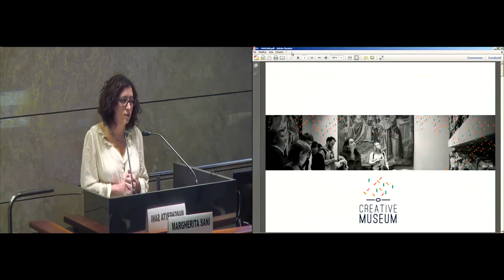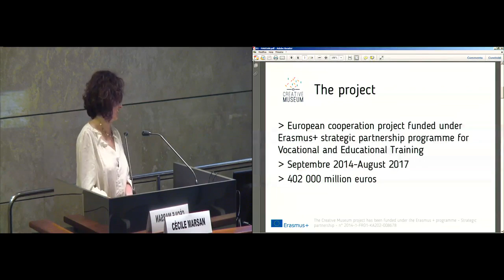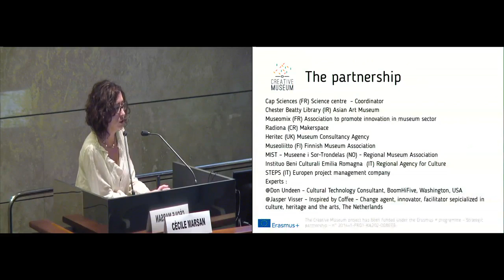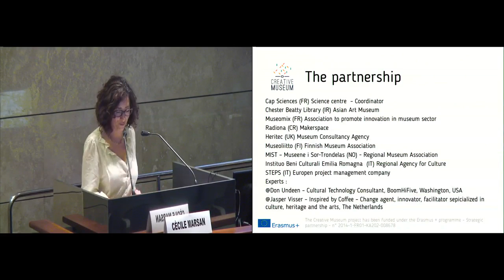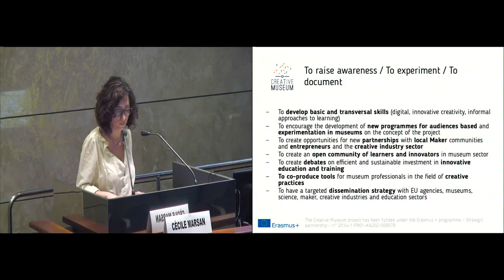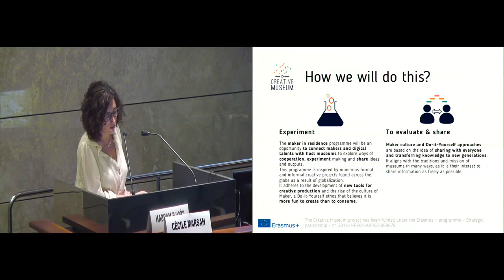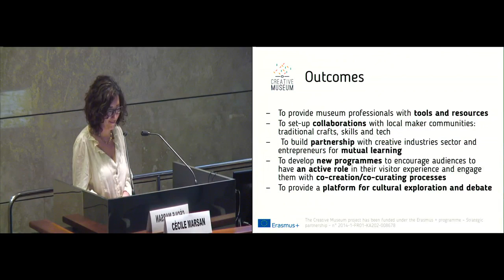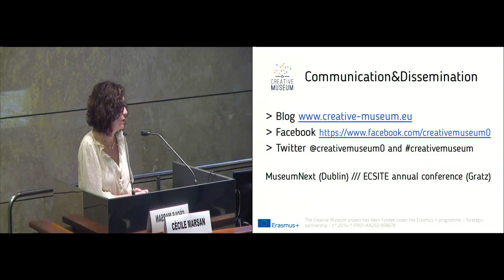The creative museum. Cécile Marsan, Cap Sciences, France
The Creative Museum Project